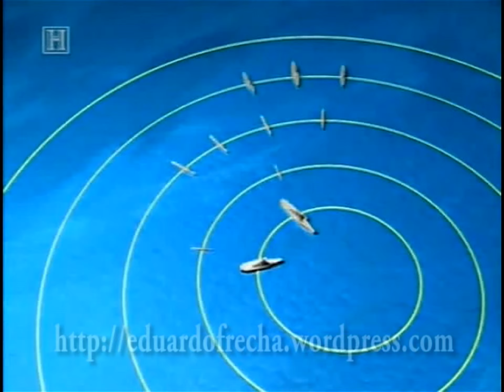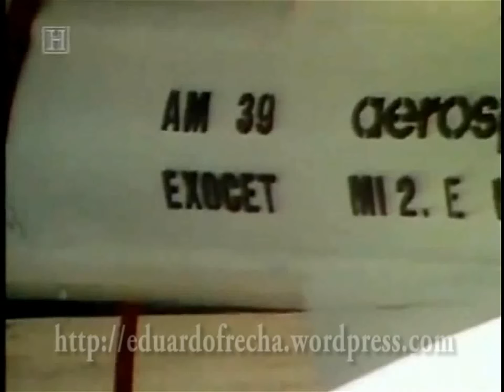Malvinas: Archivo de video Nº 8